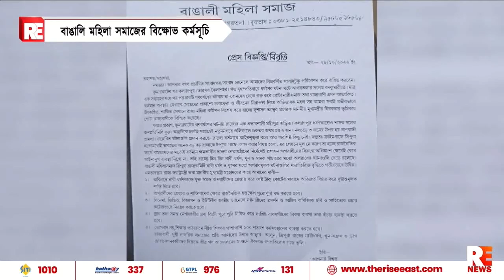বাঙালি মহিলা সমাজের বিক্ষোভ কর্মসূচি